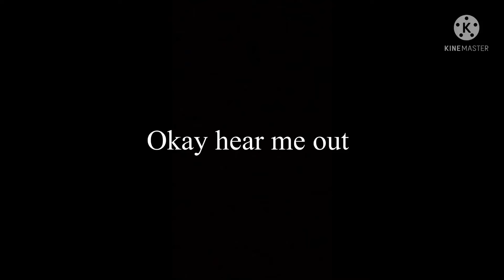This might be in your recommended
Ok so there is a small chance that YouTube will think this video is doing good and recommend it a lot so yeah

Dapz